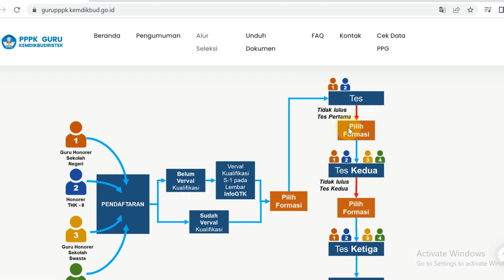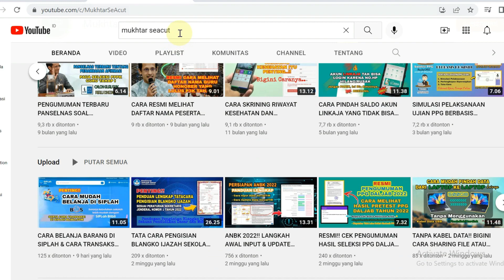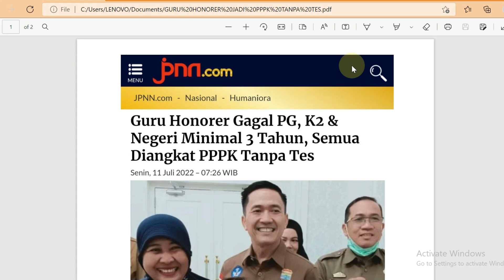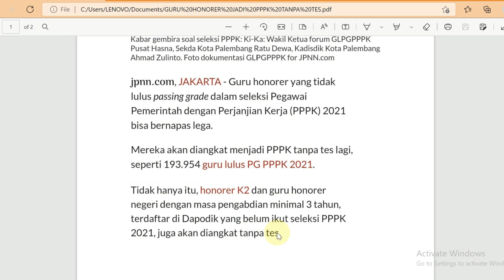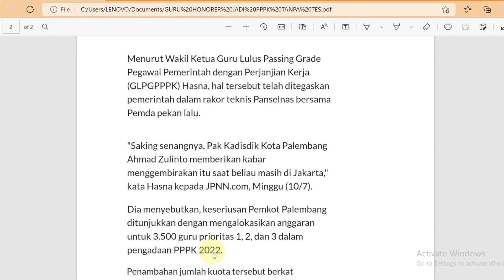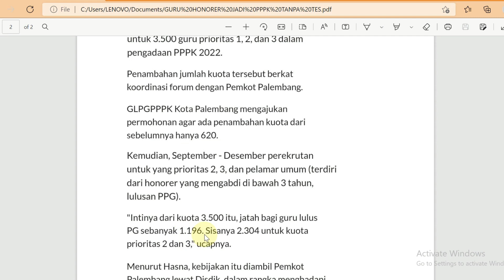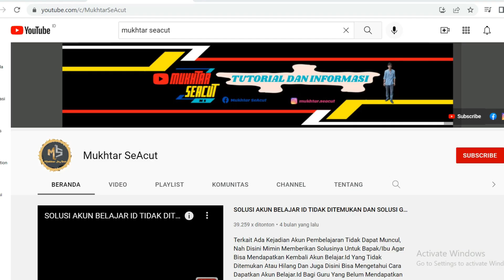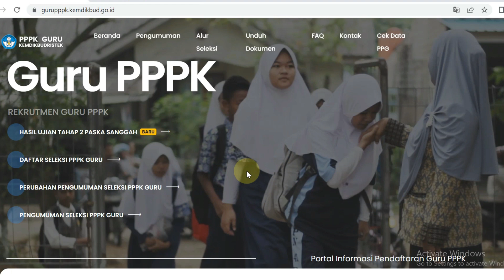UPDATE!! KATEGORI GURU HONORER DIANGKAT JADI PPPK TANPA TES DI SELEKSI PPPK 2022 | P3K TANPA TES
UPDATE!! KATAGORI GURU HONORER DIANGKAT JADI PPPK TANPA TES DI SELEKSI PPPK 2022 | P3K TANPA TES

Terima kasih.🙏💕